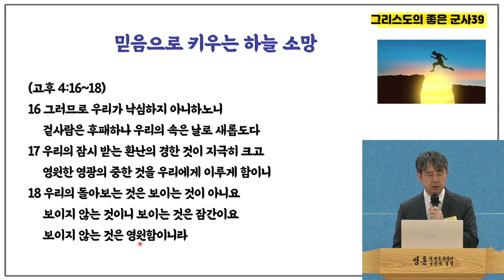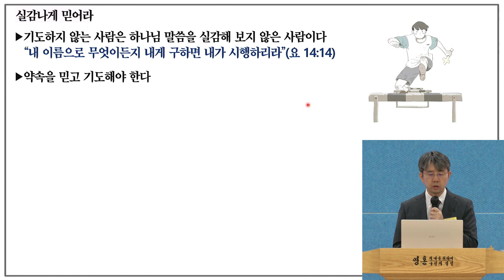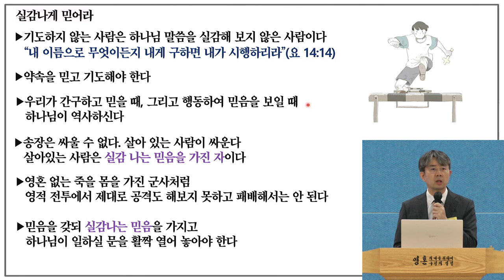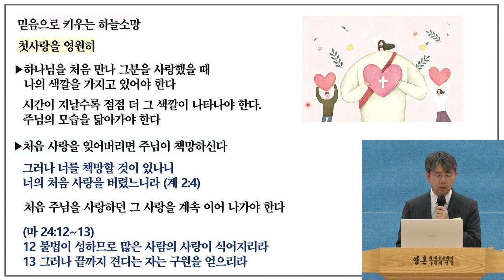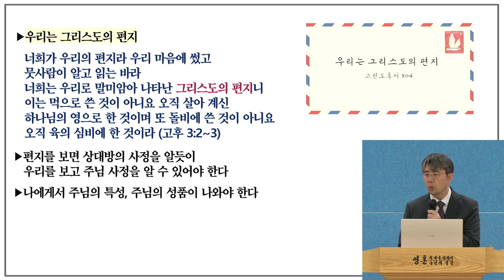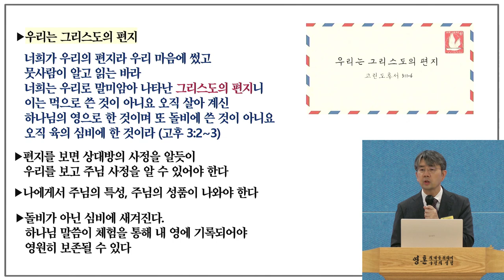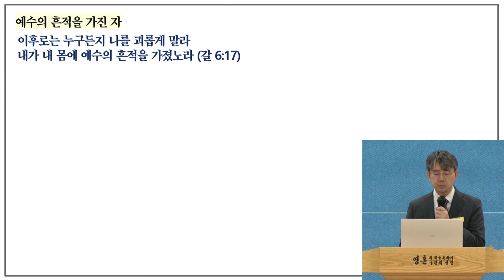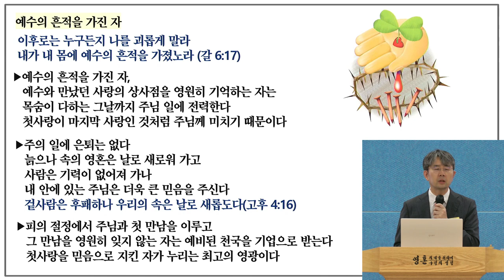39_믿음으로 키우는 하늘소망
2024년 7월 25일 동탄연세중앙교회 새벽예배